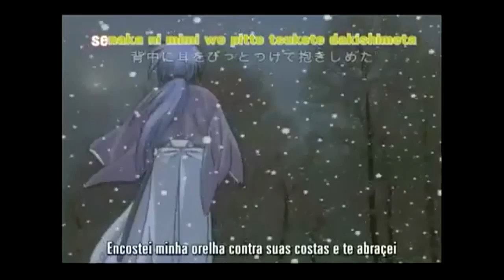Nobuhiro Watsuki, "O Samurai"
OS MELHORES DVD's E MANGÁS NA OTAKU STORE!

Novamente baseado na revista neotokyo, falo desta vez sobre o grandioso autor de Rurouni Kenshin e Busou Renkin, Nobuhiro Watsuki!